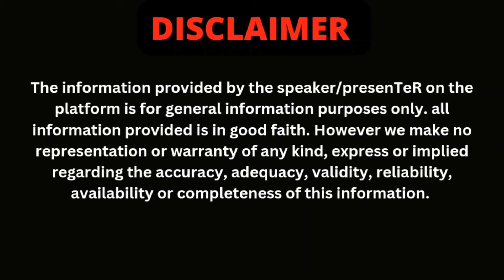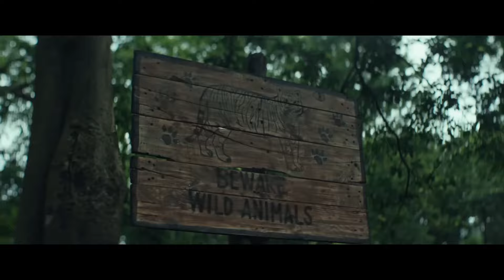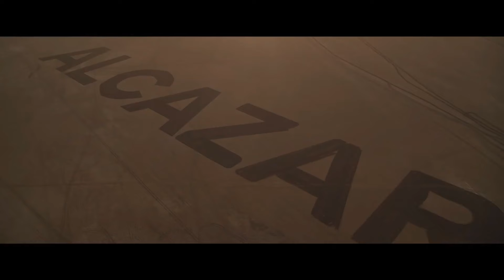alcazar facelift 2024 india | hyundai alcazar prestige 7 seater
Explore the all-new Hyundai Alcazar Prestige 7 seater in this exclusive video. Get a first look at the upcoming Alcazar facelift 2024 in India and discover its key features and specifications.

Witness the transformation of the Hyundai Alcazar with the facelift 2024 model in India. Join us as we delve into the details of the Alcazar Prestige 7 seater and learn about its design upgrades, performance enhancements, and cutting-edge technology.

Uncover the elegance and sophistication of the Hyundai Alcazar Prestige 7 seater in our latest video. Experience the enhanced features of the Alcazar facelift 2024 in India and find out why this SUV is a game-changer in its segment. Don't miss out on this in-depth look at the future of Hyundai's flagship model.